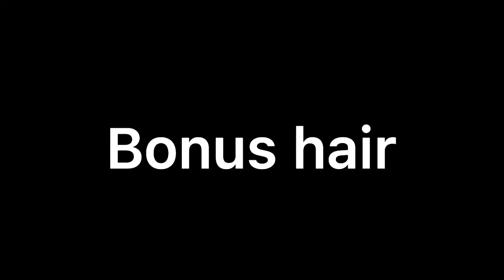Gacha Outfits You maybe want to use! || Jeinst